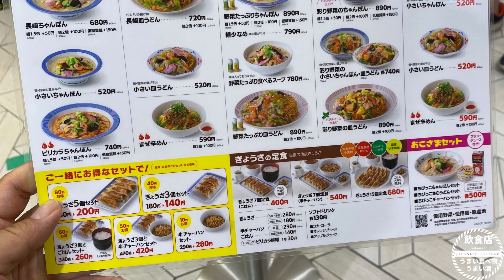【ちゃんぽん】横浜市中区）「リンガーハット ドン・キホーテ山下公園店」に行ってきました！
こんにちは！飲食店が大好きで外食産業を盛り上げていきたいという思いから

YouTubeスタートしました！

みんな外食しよう！！

今回は、「リンガーハット　ドン・キホーテ山下公園店」に行ってきました！

お店の情報
【店舗名】リンガーハット　ドン・キホーテ山下公園店
【ジャンル】 ちゃんぽん
【住所】　〒231-0801 神奈川県横浜市中区新山下１丁目２−８ ２ フードコート
【定休日】
【予　算】　3,000円〜3,900円
【特　徴】　全席禁煙
【席　数】　フードコート共有

【CANVAの無理お試しのご紹介】
視聴者の方からの質問によくあるデザインや画像編集。

私が動画・画像編集に重宝しているはCanva Proです。

今なら30日間無料で使用できます。
ご興味がある方はこちらからどうぞ。

【お店のレポート】
「リンガーハット　ドン・キホーテ山下公園店」に行ってきました。

元町・中華街駅から298m。

2018年11月22日オープン。

モチモチの麺🍜にたっぷりの国産野菜🥬が入っていて

満足感のある1杯です！

"Ringer Hut (Don Quijote Yamashita Park location)

298m from Motomachi-Chukagai Station.

Opened November 22, 2018.

Chewy noodles 🍜 with plenty of domestic vegetables

A satisfying cup!

実食メニュー
野菜ちゃんぽん麺　1.5倍　940円
ピリカラちゃんぽん　740円

【ここまで読んでくださってありがとうございます】
1人でも多くの皆様のお店選びの参考になればとても嬉しいです。
また、集客したいし、SNSも発信したいけど、手が回らない、やり方が分からない
飲食店の皆様のために少しでもお役に立てればと思います。
立ち寄らせていただいたお店の紹介を少しずつして行きたいと思います。

I would be very happy if it would be helpful for as many people as possible to choose a store.
Also, I want to attract customers and send out SNS,
but I hope it will be of some help to restaurants who can't get around and don't know how to do it.
I would like to introduce the shops that I stopped by little by little.
I want overseas people to come to the store,
so I translated it into Google and posted the English version!‼︎

【注意点】
※お店の仕入れ状況により、食材・メニュー・価格が変更される場合がございます。
※食材によるアレルギーなど不安がございましたら、来店する前にあらかじめお店へご確認ください。

important point
* Information as of July 2022.
* Ingredients, menus, and prices may change depending on the purchase status of the store.
* If you have any concerns about food allergies, please check with the store before visiting.

# YOKOHAMA,
# JAPAN,
# JAPANESEFOOD,
# JAPANESEDELICIOUS,